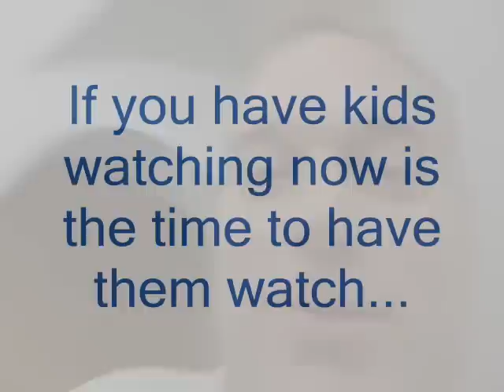Silver bullion,daily dose of silver bling,Austrian philharmonic.wmv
My lady got here 1oz silver bullion coin in the mail today and she wanted to share it will all of you.